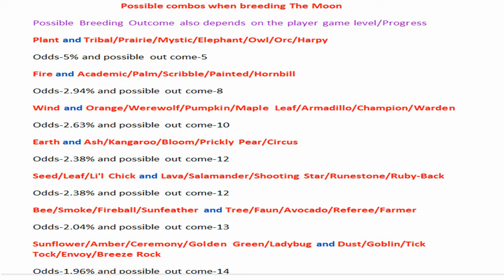How to Breed The Moon Dragon-Dragon Mania Legends | All Breeding Combination The Moon Dragon | DML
Hi
Legendary The Moon Dragon is a limited-time Dragon of the month Dragon, this legendary dragon is obtained through only the monthly event Dragon of the month, When using 2 dragons containing a combination of the Earth, Fire, Wind and Plant
The Moon Dragon Elements are Elements are Legendary, Shadow and Light
Breeding time :- 2 Days (N) and 1 Day & 14 Hours (VIP)
Hatching time :- 2 Days & 9 Hours (N) & 1 Day & 22 Hours (VIP)

Recommended combo with any of the following

Possible Breeding Comobo also depends on the player game level/Progress

Possible combos when breeding The Moon

Plant and Tribal/Prairie/Mystic/Elephant/Owl/Orc/Harpy
Odds-5% and possible out come-5

Fire and Academic/Palm/Scribble/Painted/Hornbill
Odds-2.94% and possible out come-8

Wind and Orange/Werewolf/Pumpkin/Maple Leaf/Armadillo/Champion/Warden
Odds-2.63% and possible out come-10

Earth and Ash/Kangaroo/Bloom/Prickly Pear/Circus
Odds-2.38% and possible out come-12

Seed/Leaf/Li l Chick and Lava/Salamander/Shooting Star/Runestone/Ruby-Back

Bee/Smoke/Fireball/Sunfeather and Tree/Faun/Avocado/Referee/Farmer
Odds-2.04% and possible out come-13

How to get Dragon of the week ?